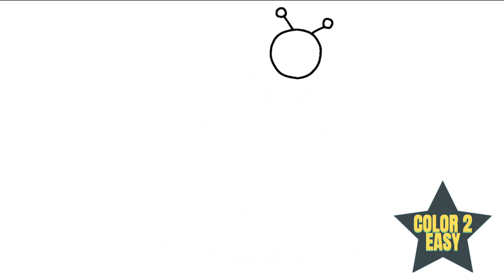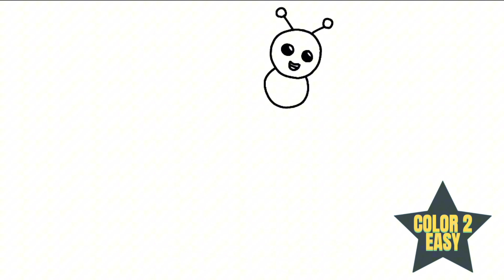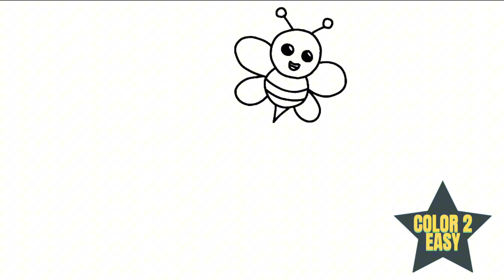Drawing a Bee and Flower for kids|EASY step by step🌻🐝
In this video we will draw a Bee pollinating a flower☺️